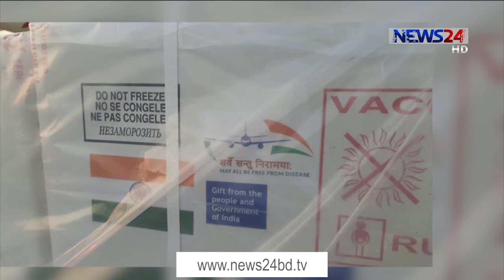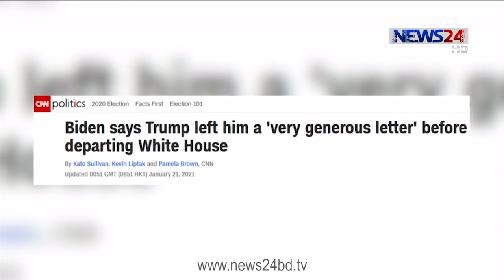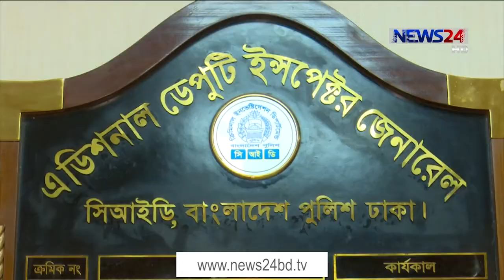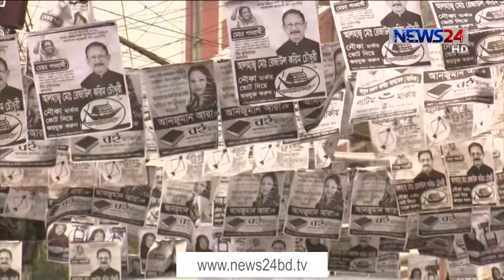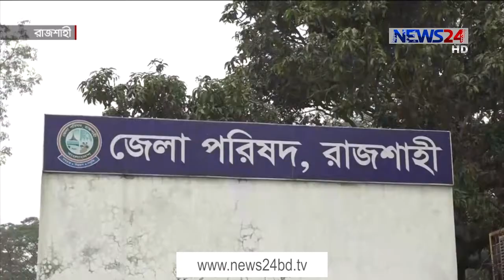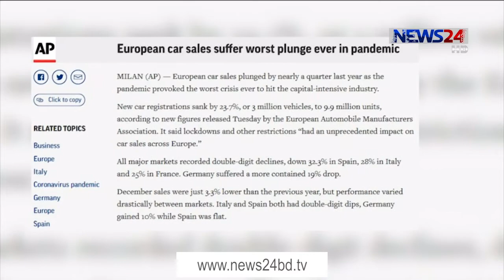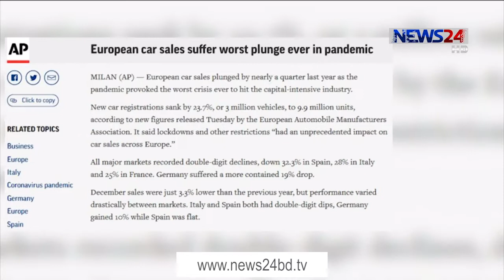NEWS24 দুপুরের সংবাদ at 12pm News on 21st January, 2021 on News24 || 21Jan.21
12pm News on 210121 on NEWS24.

On Aired on NEWS24 on 21st January, 2021
Our other Youtube channels :
News24 Official Address:
NEWS24
371/A
Bashundhara Road
Block – D
Bashundhara Residential Area
Dhaka - 1229